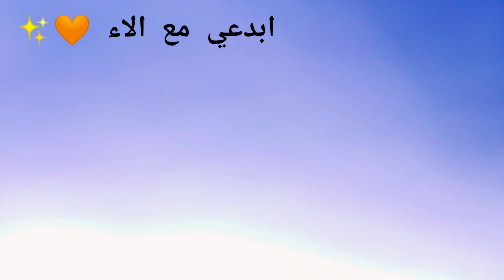عملنا زينه رمضان الجميله باسهل مكونات ♥️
للهم صلى وسلم وبارك علي سيدنا محمد وعلى آله وصحبه أجمعين
عملت فكره لرمضان جامده من كرتونه البيض احلى زينه على شكل فانوس وطلع شكلها كيوت خالص وكل سنه وانتم طيبين وبخير بمناسبه شهر رمضان الكريم
# اعاده تدوير#
# أعمال يدوية#